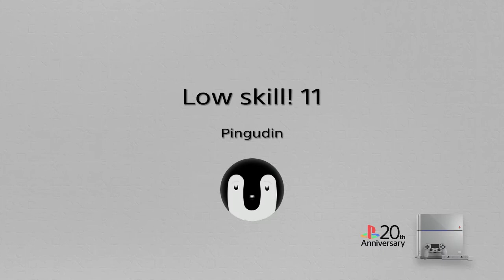Low skill! 11*